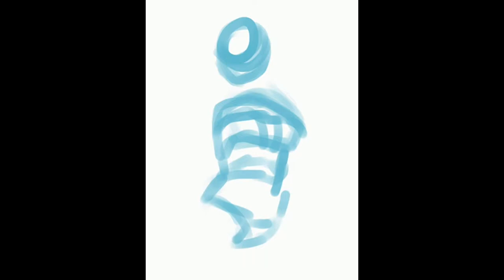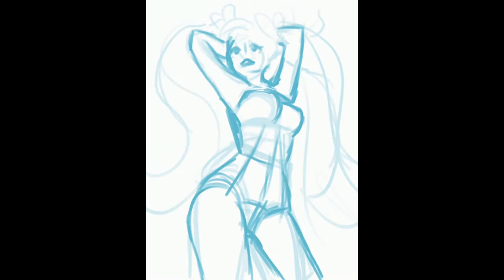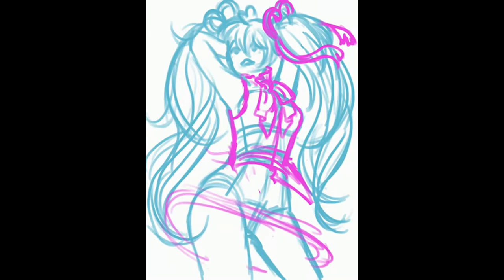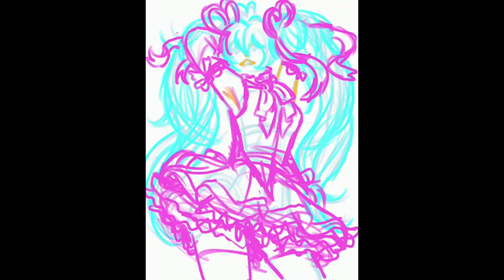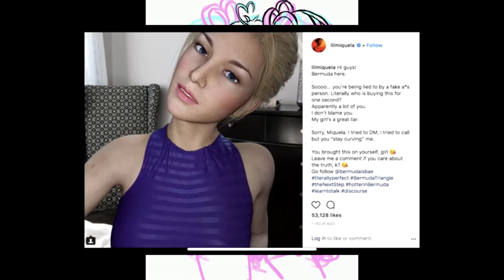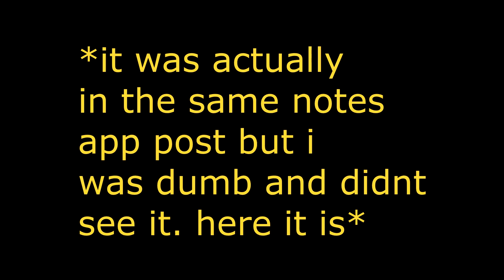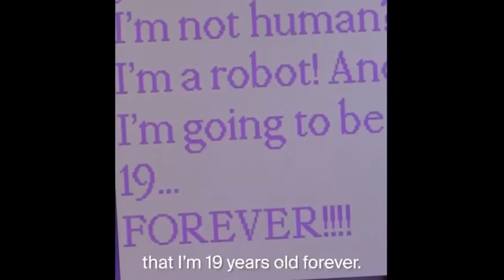Lil Miquela: The Robot Girl Everyone Forgot About // Art + Commentary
In 2017, Lil Miquela was everyone's favorite social media mystery. But now, she has slipped out of the public interest, despite her story being far from over.

0:00 Intro
1:13 Early Days
3:59 She's A Robot
7:34 Where We Are Now
10:18 Outro

I'm not linking Shane's video for obvious reasons but if you want to watch it just look up "Shane Dawson Lil Miquela Interview."

As always, comments are turned on for discussion. Please keep comments kind and supportive, do not turn my channel into a breeding ground for negativity.